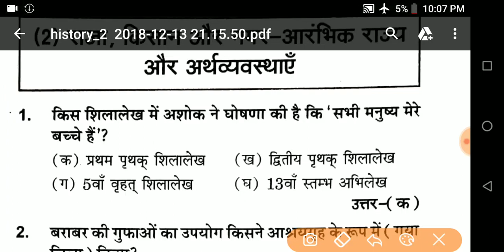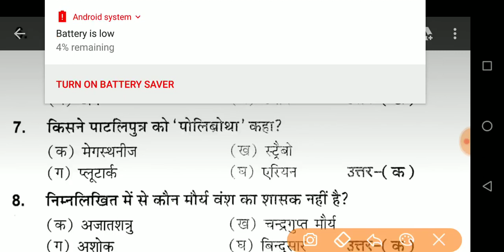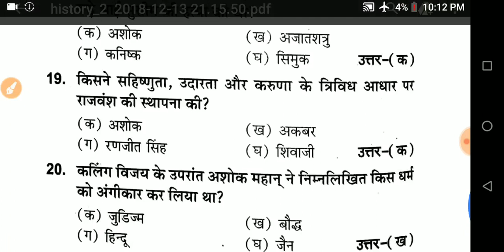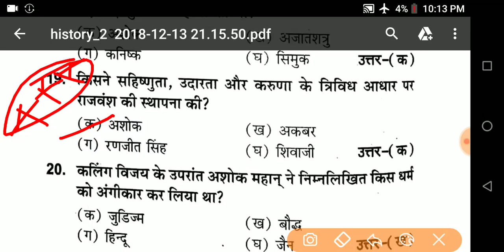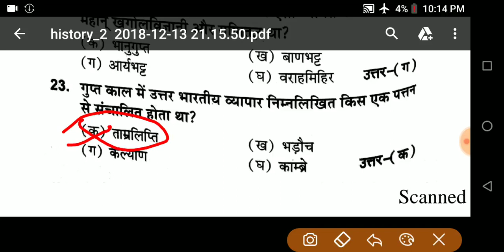12th history in hindi।। 12th history objective question।। 12th objective bihar board।।2019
12th history in hindi,12th history objective question, 12th objective bihar board, 2019

About myself:–
Hi,

•biology:–

•physics:–

•facebook page( knowledge provider)
12th history_objective_question
For watching
Knowledge provider